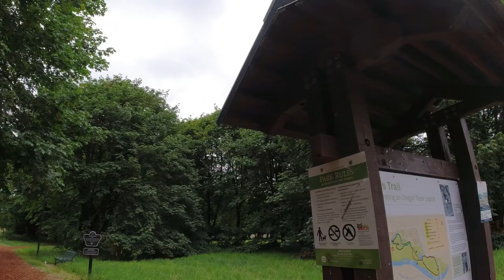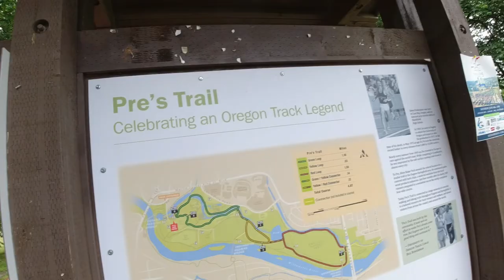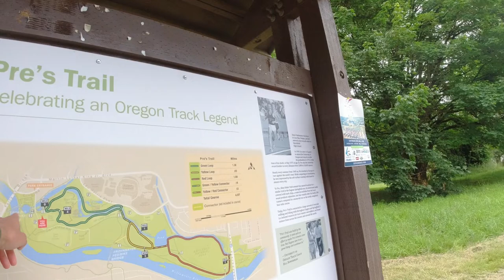Running on Pre's Trail in Eugene, Oregon (My First Time Visiting the West Coast!) | June 19th, 2022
😄 Epic Games ID: UntoldMight YT
👑 Xbox Live Gamertag: CodeUNTOLDMIGHT
✨ Discord Username: UntoldMight#8313

🖥 Gaming PC

25" Dell Alienware AW2518H 1ms 240Hz TN FHD LED-backlit LCD G-Sync Capable Gaming Monitor

💻 Streaming PC

23" Acer SA230 60Hz 4ms IPS FHD LCD FreeSync Compatible Monitor

🔌 Other Hardware

👟 Fitness/Outdoor Equipment

Nike Air Zoom Tempo NEXT% Men's Road Running Shoes (Size 10)
Nike Air Zoom Pegasus 38 Men's Road Running Shoes (Size 10)
DJI Osmo Action 4K 12MP Digital Camera
SanDisk Extreme microSDXC UHS-I Card (128 GB)
DJI TELESIN Osmo Action Chest Mount Harness
128GB Green Apple iPhone 11
OtterBox Symmetry Series Clear iPhone 11 Case
Acetaminophen Analgesic (500 mg)

🏃🏽‍♂️ Personal Records

400 Meters - 54.79 (Age 24, May 2022)
800 Meters - 2:00.91 (Age 24, June 2022)
1,500 Meters - 4:19.67 (Age 24, June 2022)
1,600 Meters - 4:23.55 (Age 17, May 2015)
One Mile - 4:28.48 (Age 17, May 2015)
3,000 Meters - 8:45.04 (Age 18, February 2016)
3,200 Meters - 9:26.96 (Age 17, May 2015)
5,000 Meters - 14:54.37 (Age 19, April 2017)
8,000 Meters - 25:11.3 (Age 18, September 2015)
10,000 Meters - 30:52.36 (Age 19, April 2017)
Half Marathon - 1:12:06 (Age 25, November 2022)
Full Marathon - TBA